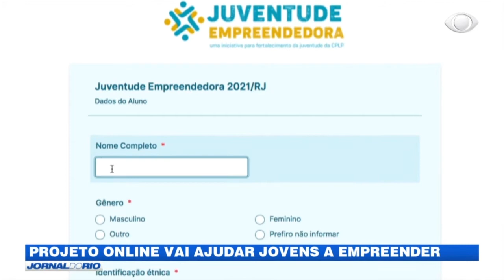Projeto online vai ajudar jovens a empreender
Tirar do papel o sonho de ter o próprio negócio tem sido um desafio para muitos nessa pandemia. Principalmente para os mais jovens, que tem em cursos online, uma ajudinha para empreender.